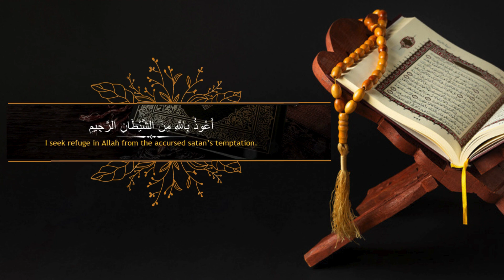Surah Ash-Sharh with English translation | Beautiful Quran Recitation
Embark on a journey through the profound message of Surah Ash-Sharh (The Relief) from the Holy Quran, presented with an English translation. Join us as we unravel the deep themes and spiritual insights of this enlightening chapter.

Surah Ash-Sharh (The Relief) - Chapter 94:

Surah Ash-Sharh offers solace and reassurance to the Prophet Muhammad (PBUH) during times of hardship, reminding him of the blessings and relief that follow every trial. It instills hope, gratitude, and perseverance in the face of adversity. Let this beautiful recitation and translation guide you towards inner peace and spiritual elevation.